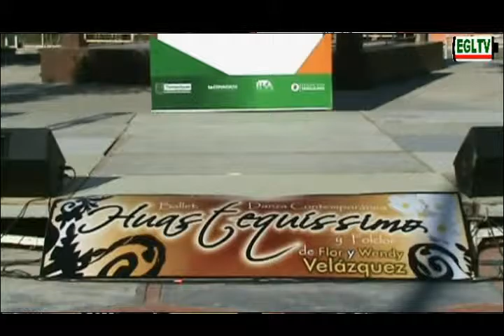HUASTEQUISIMO EN VILLA DE CASAS